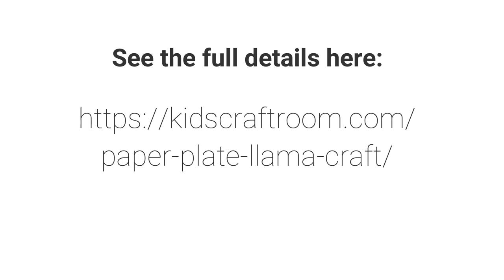Paper Plate Llama Craft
This Paper Plate Llama Craft is so adorable! It's a quick and easy llama craft for kids and a cute quirky idea for a Valentine's Day card too! Add a written llama pun message to make a llama valentine craft that's sure to delight! Llama be your Valentine!